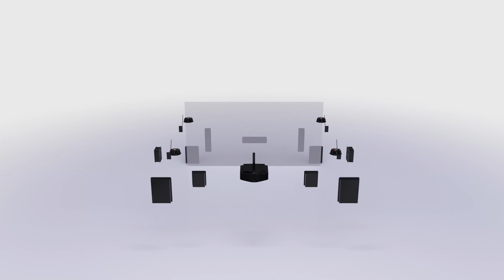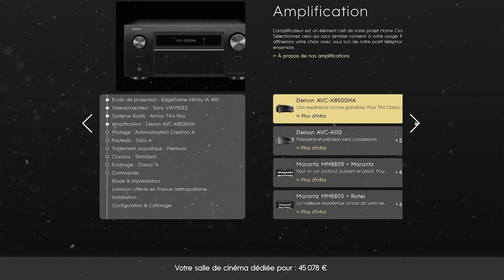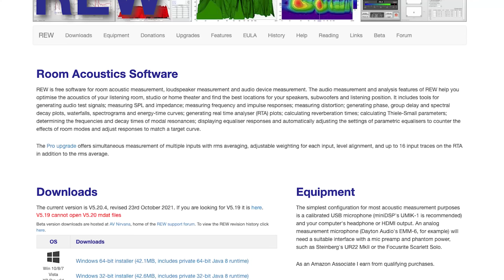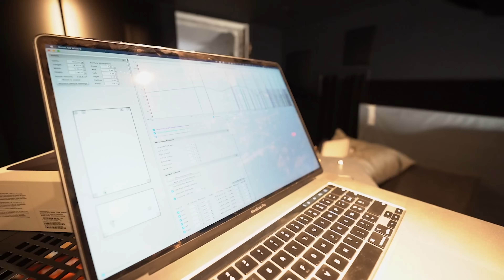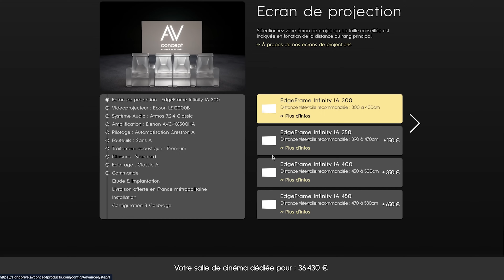L'installation qu'on n'aurait pas dû faire !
[💡Ressources]

[📽Produits]

- Ecran de projection @AVconceptproducts
- Vidéoprojecteur @sonyfrance
- Ampli @denonuk
- Enceintes @DefinitiveTechVideos
- Lumières @PhilipsHueofficial

00:00 Bienvenue !

01:38 Présentation du projet de Sacha !

02:53 Matériel et équipement du cinéma privé

04:45 Les étapes du projet

05:21 Gérer le tissu et l’emplacement des caissons

06:51 Fixer les profilés et garder le tissu tendu !

09:41 Tester le l’acoustique de votre salle avec Room EQ Wizard !

15:12 Débriefing de l’installation